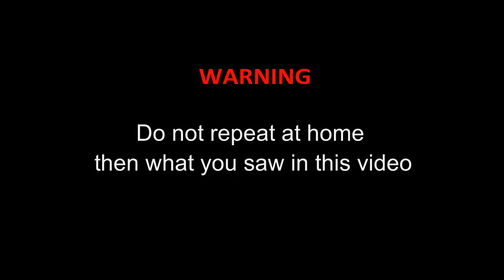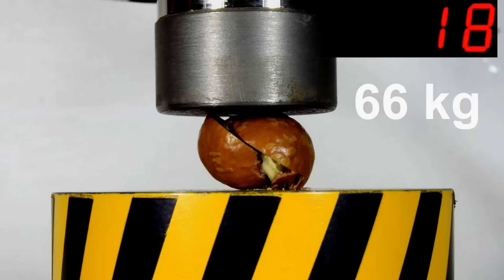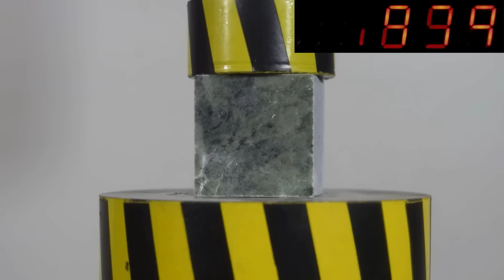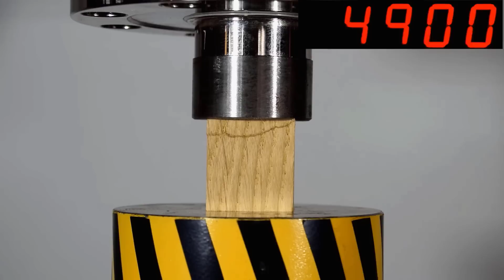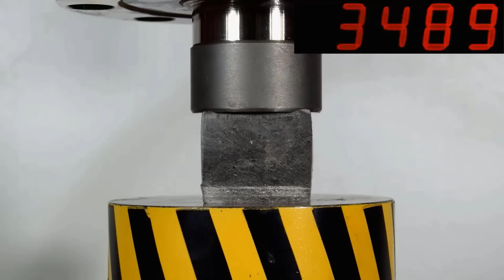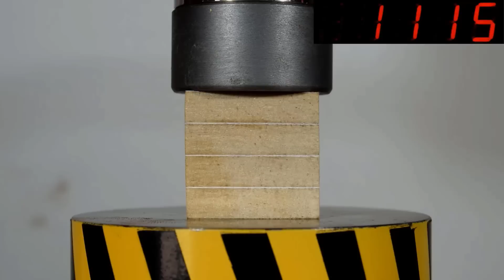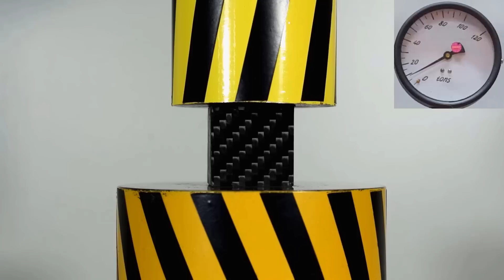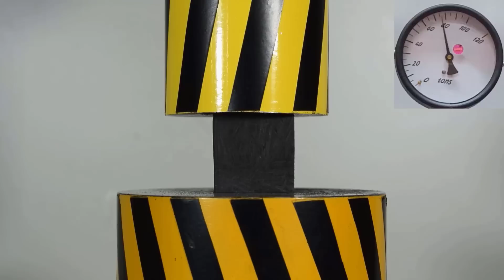HYDRAULIC PRESS VS NUTS AND OTHER OBJECTS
We will test the strength of nuts, pistachio, walnut, macadamia, coconut with a hydraulic press. And samples from various materials